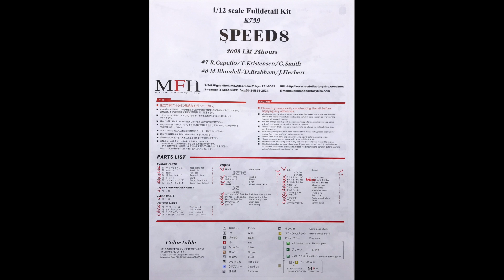Building MFH 1/12 Bentley Speed 8 2003 LM 24 Hours : Step 21 Clear Coat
Model : 1/12 Scale Bentley Speed 8 2003 LM 24 Hours